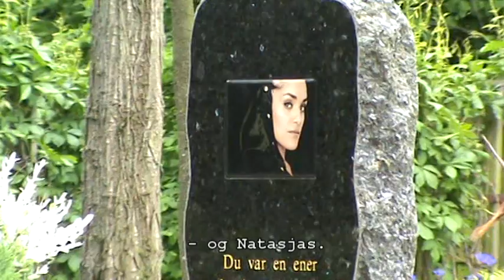Kirkegårds-Eventyr (location-based game)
Gameplay video of the location-based game "Kirkegårds-Eventyr" (Cemetery Tales), located at Assistens Kirkegård (Assistens Cemetery) in Copenhagen.
The video depicts a typical gameplay scenario with several groups of players - ages 10-16 - using the cemetery as playground. The first section of the game focuses on the authorship of H.C. Andersen, who is burried on the cemetery, while the second part acquaints the player with the graves of other famous Danes such as Niels Bohr, H.C. Ørsted and Søren Kierkegaard
The game is played on smartphones using GPS technology.